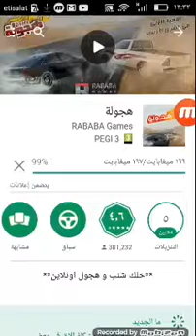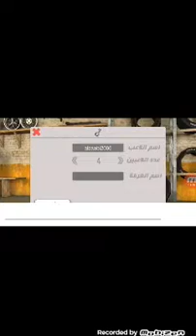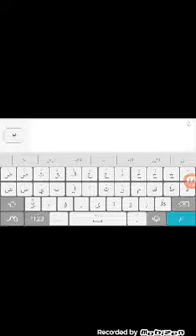هجوله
هجوله.يا ولد